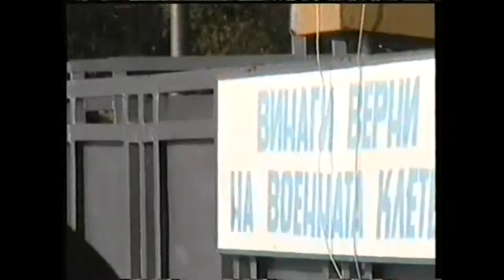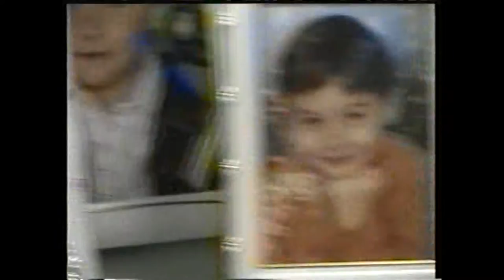SONATA Chapter 2 14